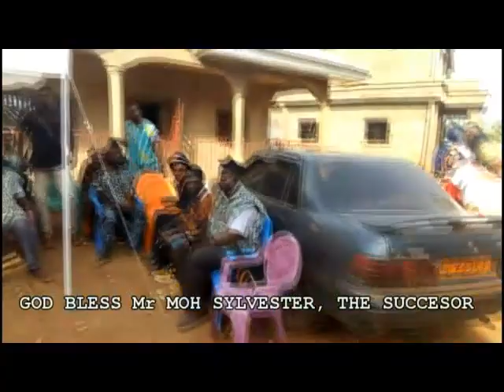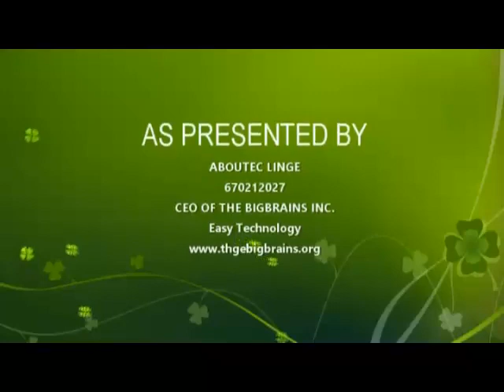Anniversary Celebration of late Mohtanghogho in Baba 1 December 2017 part 4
From the Papiakkum village in Ngoketunjia division of the North west region...